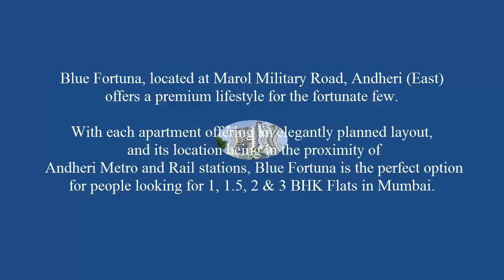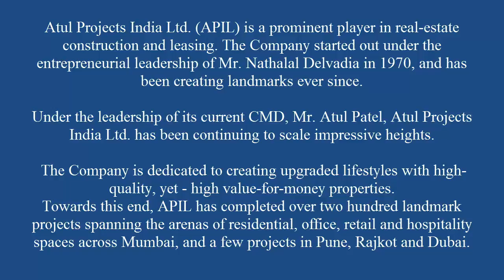BLUE FORTUNA IN ANDHERI | WALLS N ROOF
Blue Fortuna, located at Marol Military Road, Andheri (East) offers a premium lifestyle for the fortunate few. With each apartment offering an elegantly planned layout, and its location being in the proximity of Andheri Metro and Rail stations, Blue Fortuna is the perfect option for people looking for 1, 1.5, 2 & 3 BHK Flats in Mumbai.